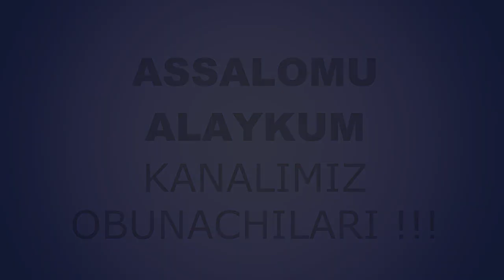Йўқолмаган пул | Yo’qolmagan pul